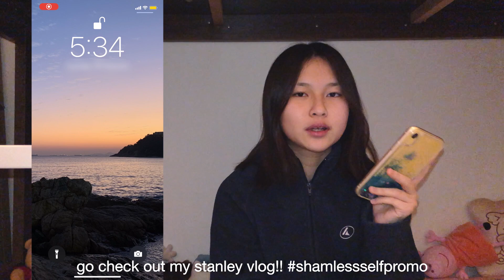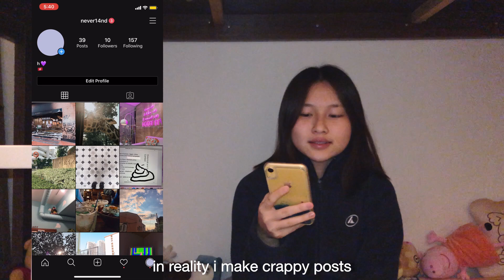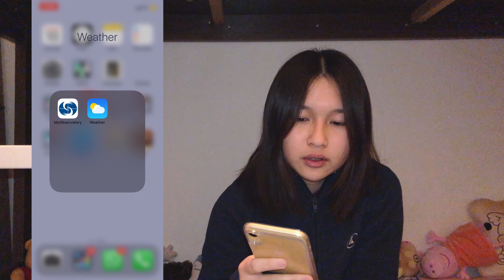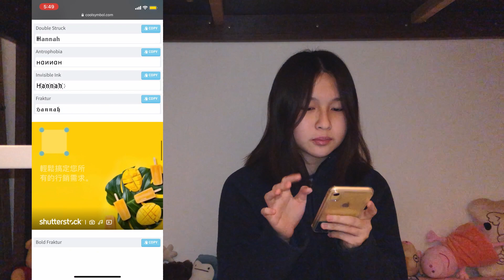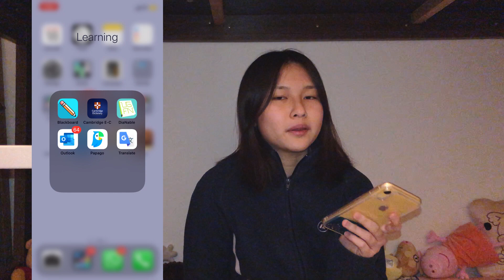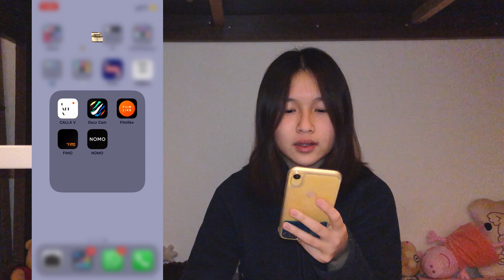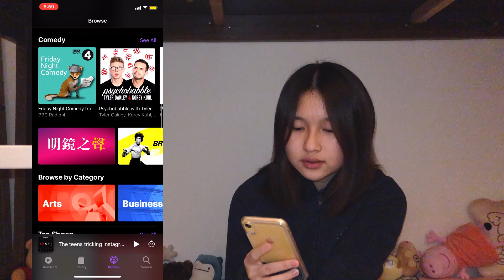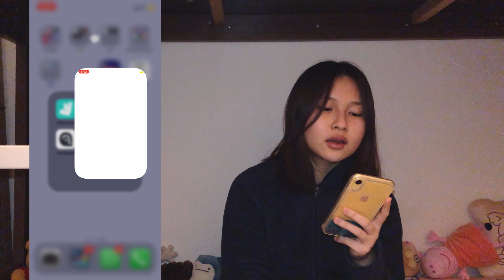what's on my iphone xr? 手機有啲咩apps?😛(feb 2020)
對唔住條片真係好悶 btw唔好攻擊我個樣thx 😷

song(s) used:

❧ OnlyOneOf - dOra maar
❧ a[way] - mincraft lofi
❧ a[way] - other places (short beat tape)
❧ pineapple tours - midnight train
❧ amine maxwell - pink sky

- hannah ☽